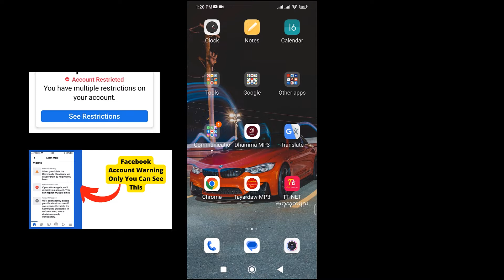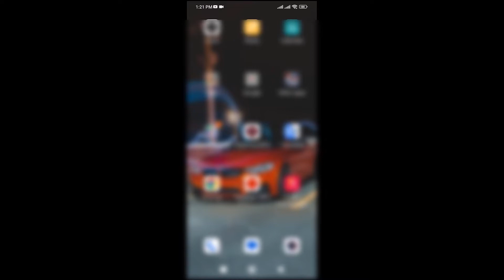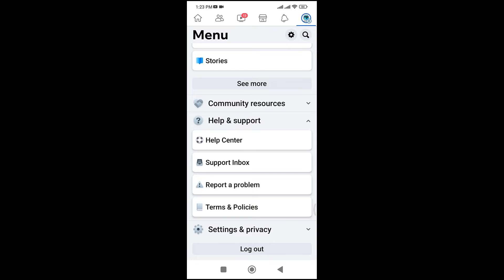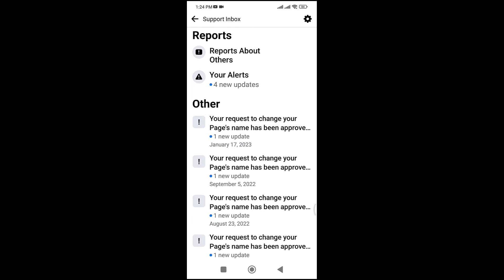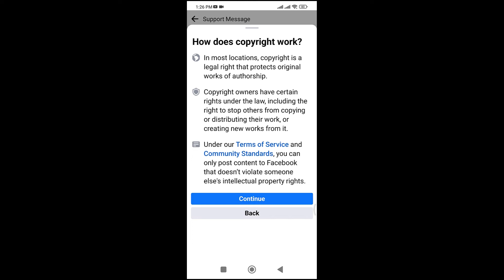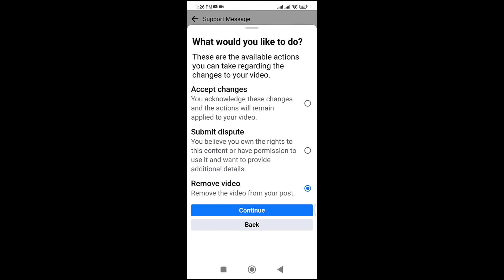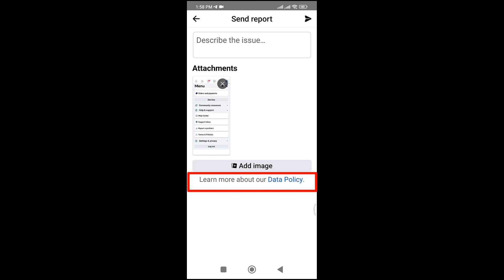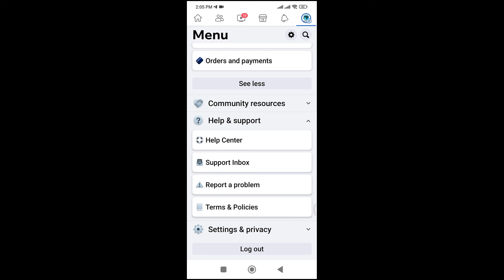Facebook account restricted ဖြစ်တာကို ဘယ်လို့ request တင်သွာရမယ်လဲ့ | Fb Account Restricted ဖြေနည်း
"Tech Pantha" In the channel,
Tech Pantha မှာ Website လုပ်နည်းများ, Facebook, YouTube, Computer,  IT, WordPress, SEO, Mobile, ငွေရှာနည်း
 Internet နည်းပညာပိုင်းဆိုင်ရာအကြောင်းစုံ ဗဟုသုတအကြောင်းစုံကို တင်ဆက်ပေးပါသည်။